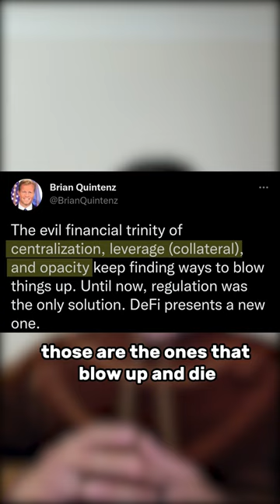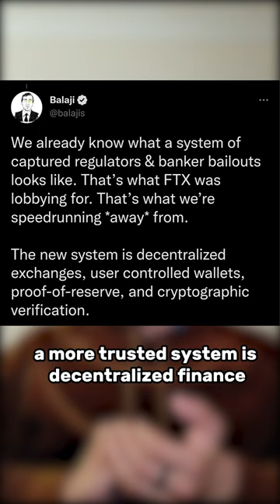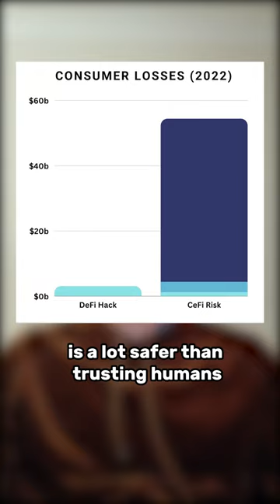THIS WILL REPLACE FTX